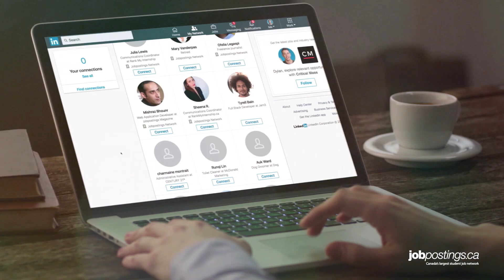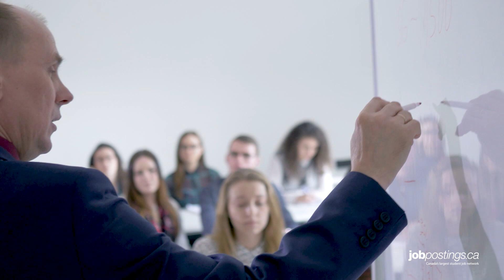How to network face-to-face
Know how to use the latest online networking tools, but don’t get too comfortable hiding behind a computer screen. We’ll show you how to network in-person!

*Jobpostings.ca is Canada’s top online student job network, helping post-secondary students find their first internships, co-ops, and entry-level jobs to launch their careers.

(*Jobpostings.ca is only accessible in Canada.)

JP NETWORK
Read Canadian reviews about internships:

JOB HUNT SERIES
This video is part of the Jobpostings.ca Job Hunt video series designed to help students and recent graduates gain modern and practical job hunting insights and skills.

Our series will cover the various stages of the job hunting process, from Self-Assessment to Resume and Cover Letters to Job Searching to Networking to Interviewing to the First Three Months on the Job.

The series is funded in part by the Ontario Development Media Corporation, Interactive Digital Media fund.

CREDITS
Andrea Jenna | Host
Nathan and Mark Laurie | Executive producers
David Tal | Producer, writer | @DavidTalWrites
Anthony Capano | Creative Director
David Cain | Camera
T. Tieu | Video Editor